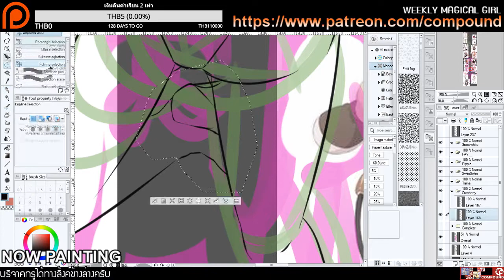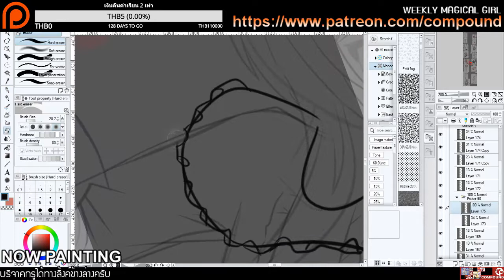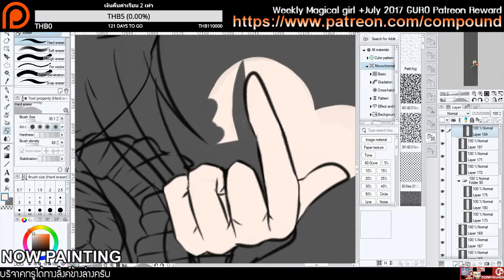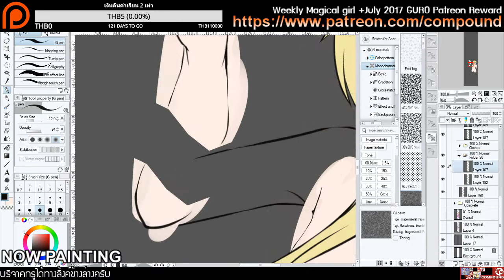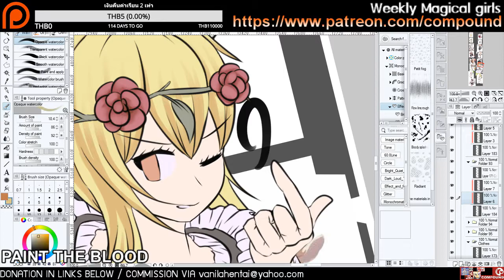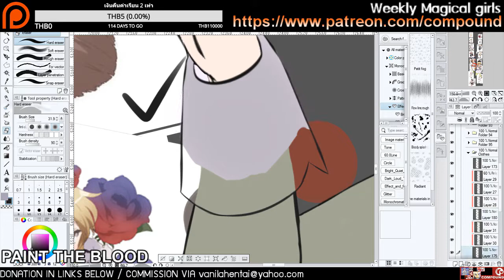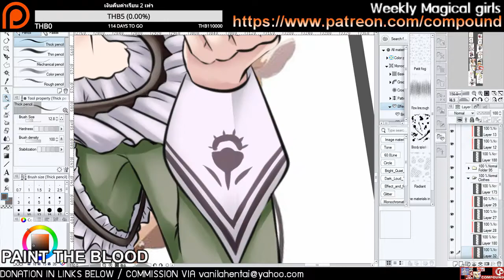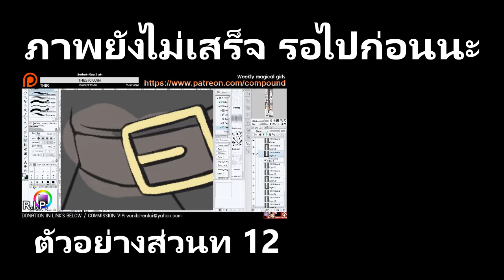(Timeleaspe) สาวน้อยเวทย์มนต์ตายหมู่ 11 "แครนเบอรี่"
PS อย่าโทรลใส่นะครับ ขี้เกียจไล่แบน